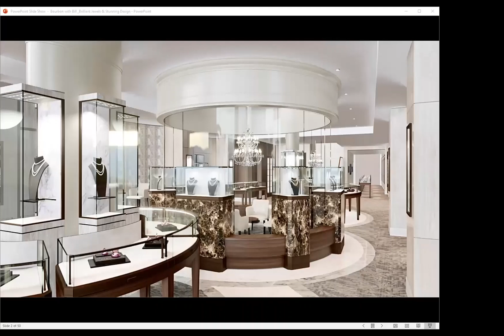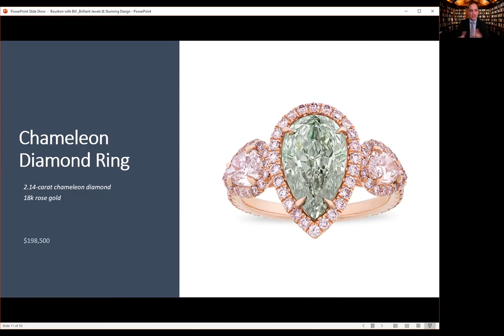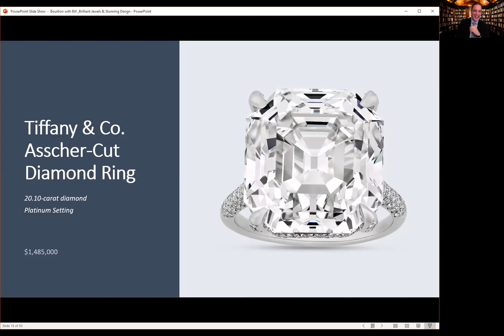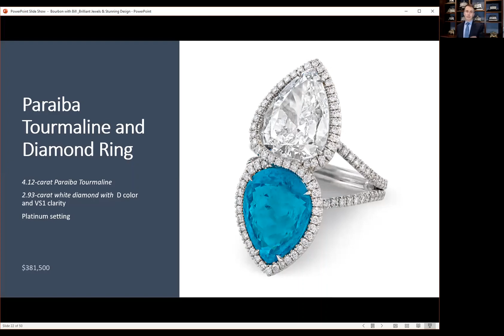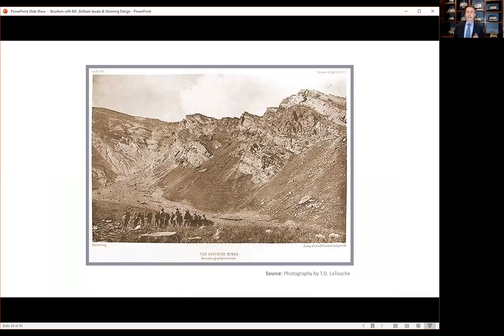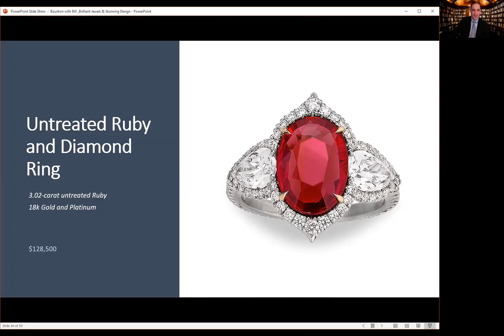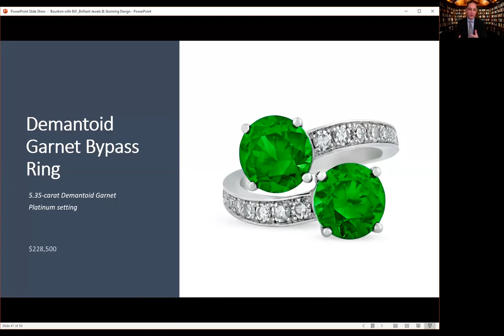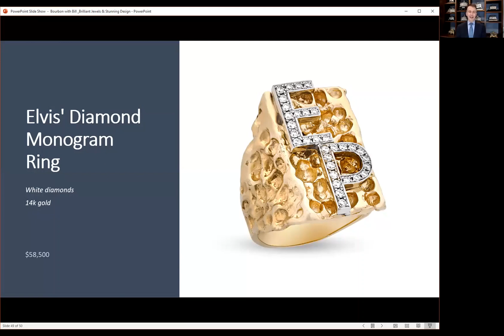Bourbon with Bill | Brilliant Jewels & Stunning Designs | M.S. Rau